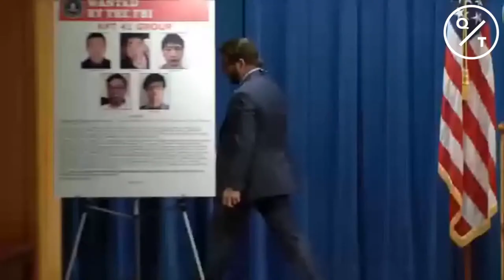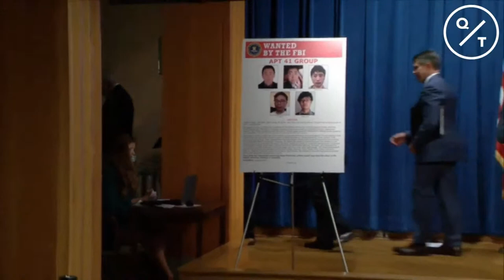Justice Department Officials Announce Charges in China-Related Computer Intrusion Campaigns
(Sept. 16) Watch live as U.S. Department of Justice Deputy Attorney General Jeffrey Rosen and other DOJ officials announce charges related to computer intrusion campaigns tied to the Chinese government during an 11 a.m. ET news conference on Tuesday, September 16, 2020, in Washington, D.C.